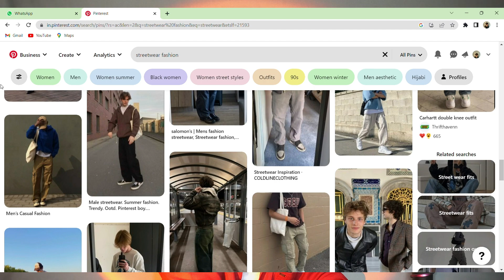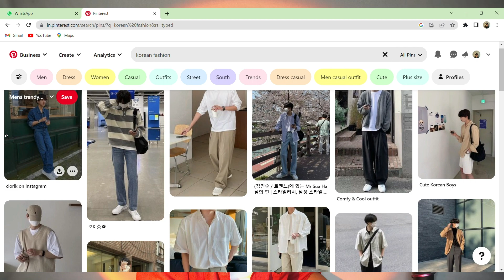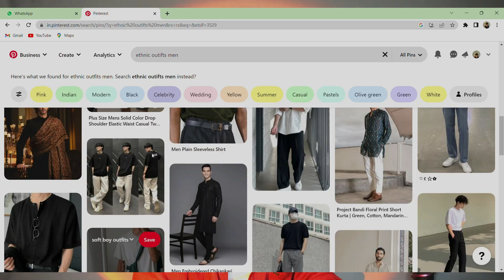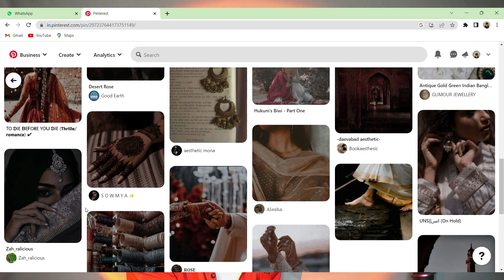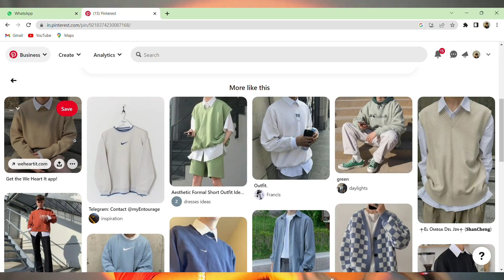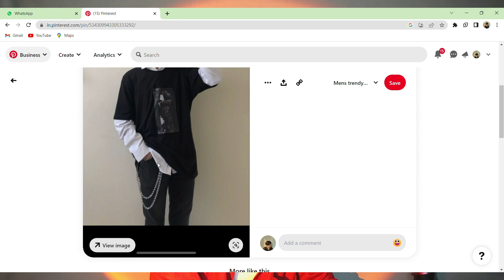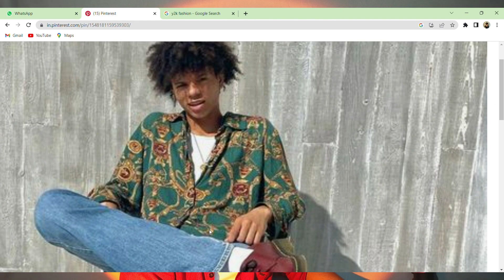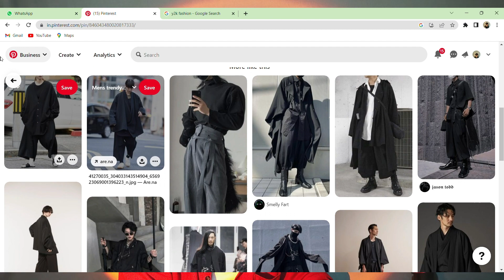Types of Aesthetic Fashion Style That You Should Know // PistarDreams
In this video, we're going to explore different types of aesthetic fashion style that you should know. We'll be covering high fashion, street style, korean fashion, and more!

By the end of this video, you'll have a better understanding of the different types of aesthetic fashion style and be able to choose the type that best suits your unique style and personality. So don't wait any longer, watch this video and learn about the different types of aesthetic fashion style today!